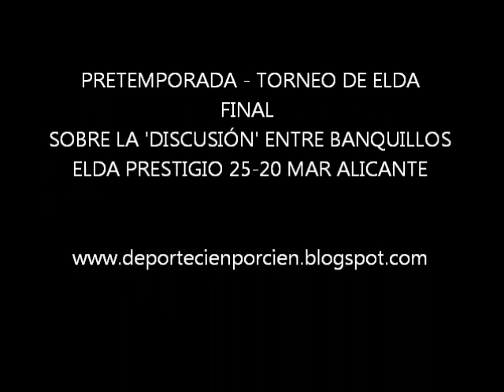PRADES (Polémica con Roig).wmv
José Ignacio Prades explica la polémica sucedida entre banquillos durante los últimos minutos de la final del Torneo de Elda entre alicantinas y eldenses. Tras el mismo, el preparador del Elda fue a darle la mano a su homólogo y éste no acepto sus disculpas.